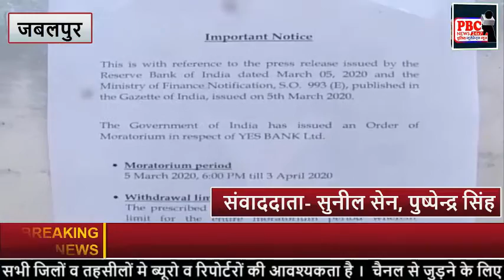एक बार में 10,000/-से ज्यादा रकम नहीं निकाली जा सकती...पुलिस ब्यूरोक्रेट्स न्यूज 8 मार्च....